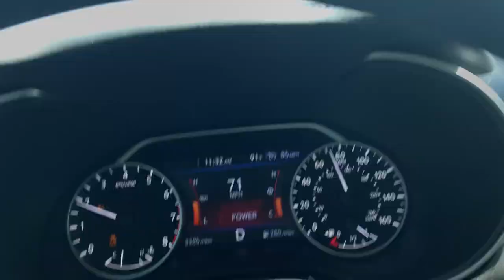Vlog: Little Jamaica, Arizona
My first official Vlog.

On this Vlog I got a chance to visit a tourist attraction open 24/7 named Little Jamaica in Arizona. I had a blast and really enjoyed myself!

You should definitely check it out especially if your not trying to spend any funds.

If you have any other places you’d like me to visit comment them down below and I’ll travel there!